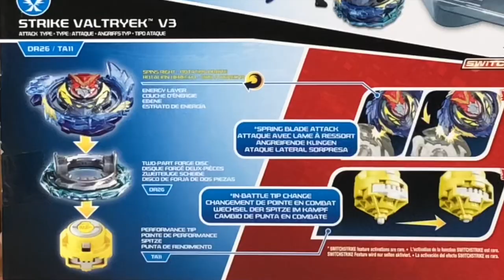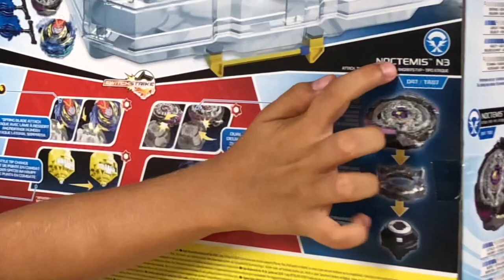BEYBLADE BURST EVOLUTION set de combat double surface XXL SWITCHSTRIKE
⬇️⬇️⬇️ ⚠️ INFOS PLUS BAS  ⚠️⬇️⬇️⬇️

Voici la nouvelle arène de combat Beyblade Burst XXL !!! On peut jouer des deux côtés avec cette version géante Switchstrike !!! mais aussi avec 2 niveaux de difficultés ;) et ces deux toupies Noctemis N3 et Strike Valtryek V3 !
Merci beaucoup à Hasbro de nous avoir envoyé ce super cadeau !!!

🎞 Vidéo : iMovie
📷 Miniature :Gimp
📹 Avec quoi on filme : iPhone 8 256G
🎙 Micro : Videomic Pro RODE